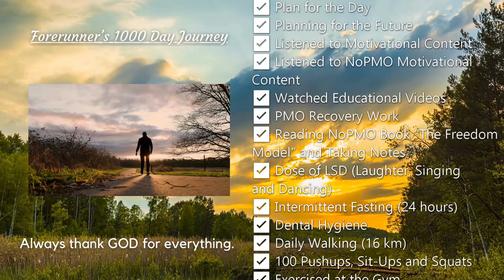NoPMO Day 26 - I'm Ready to Get to The Next Level!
You can listen to As You Fade Away and NEFFEX's other 200+ copyright-free songs
Intro and Outro Videos by Matthias Groeneveld on Pixabay
Stock footage from Canva Pro